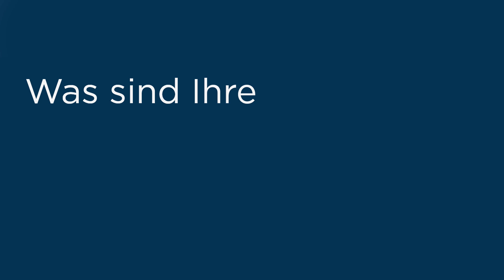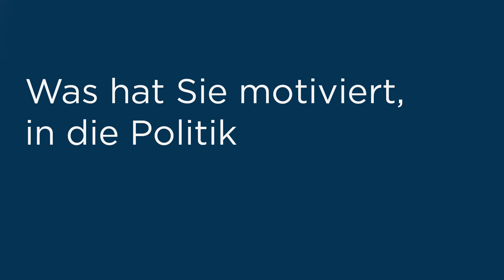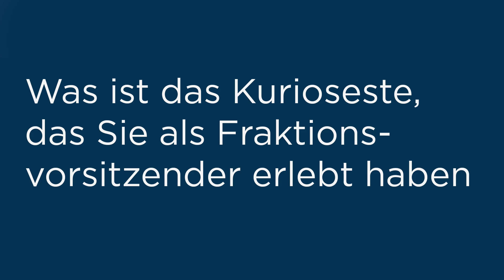HLTFRAGT... DIE FRAKTIONSVORSITZENDEN. GÜNTER RUDOLPH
Wie sieht eigentlich der typische Arbeitstag einer Fraktionsvorsitzenden bzw. eines Fraktionsvorsitzenden aus? Und wer steht im Hessischen Landtag überhaupt an der jeweiligen Spitze der sechs Fraktionen?

Diese Fragen beantworten Ihnen die Vorsitzenden Ines Claus (CDU-Fraktion), Mathias Wagner (Fraktion BUENDNIS 90/DIE GRÜNEN), Günter Rudolph (SPD-Fraktion), Robert Lambrou (AfD-Fraktion), René Rock (FDP-Fraktion ) und Elisabeth Kula (Fraktion DIE LINKE) persönlich.
Für die neue Videoreihe HLTFRAGT öffnen sie für uns die Türen zu ihren Büros und beantworten unsere Fragen.

Der SPD-Fraktionsvorsitzende Günter Rudolph gehört seit 1995 dem Hessischen Landtag an und ist seit Ende des Jahres 2021 Vorsitzender seiner Fraktion. Wie das Amt seinen Arbeitsalltag ausfüllt, erzählt er uns im Interview.